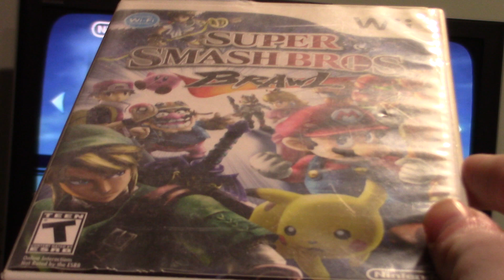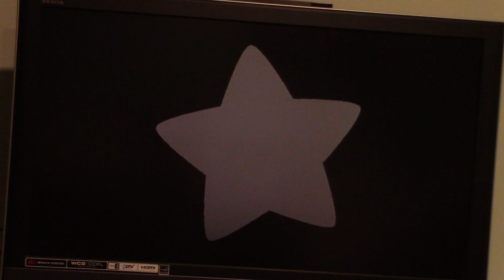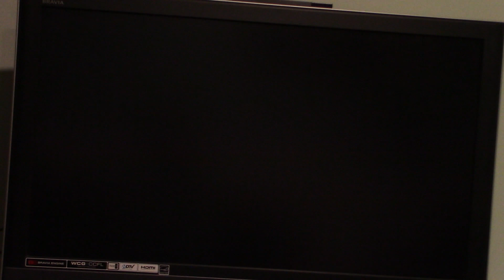Christmas Special Part 34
Here is part 34 of my Christmas special in which the next game will be Super Smash Bros Brawl for the Nintendo Wii.